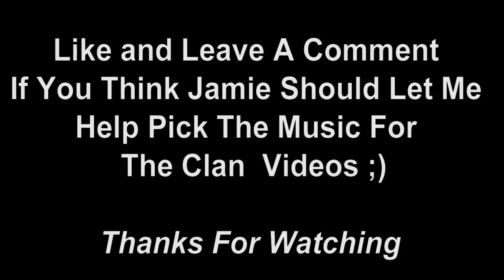Useful Tricks and Spots (MW3 Infected and Regular)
MAP MARKERS: Arkaden- :09   Outpost- 1:21   Carbon- 2:23   Mission- 3:23
Resistance- 3:51   Bakaara- 4:37   Bootleg- 5:39   Seatown- 6:57   Downturn- 9:03
Hardhat- 10:16
Songs (In Order): A Cholo You Know, Relax Mode, Drake and Diane, Escape Day and Night